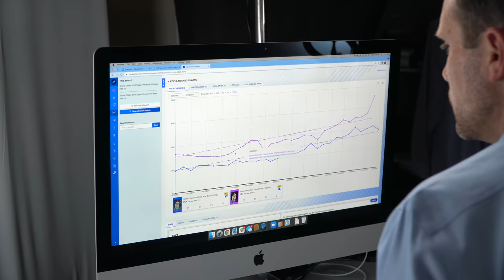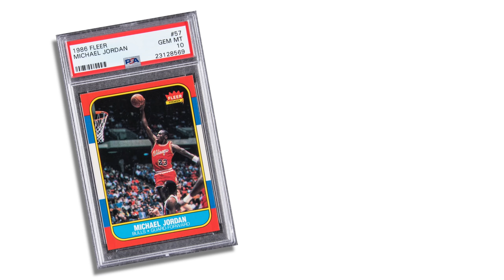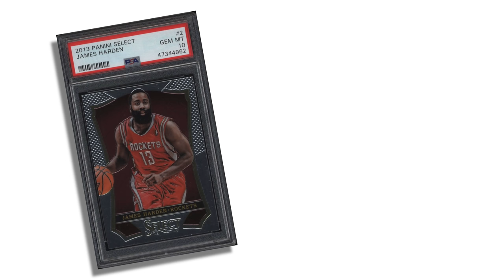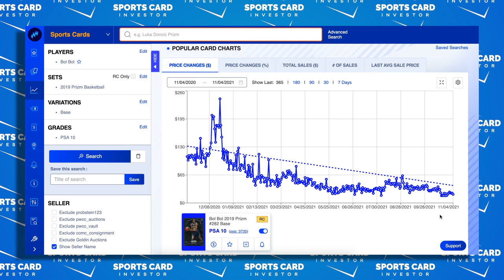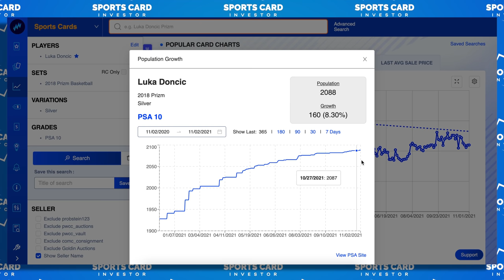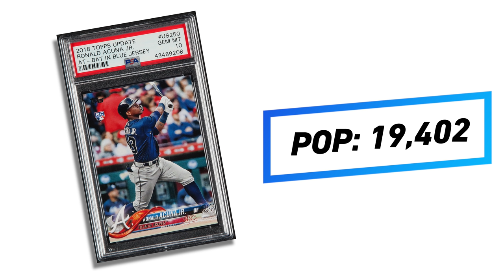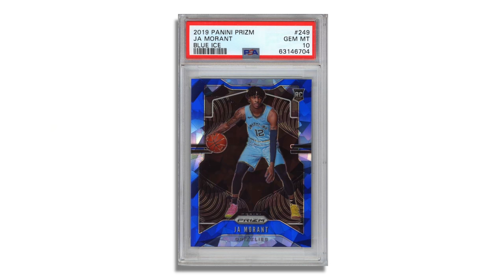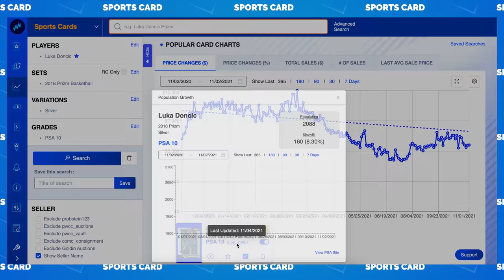Are Base Cards DEAD? 💀Is LOW POP Always Best?📈When is a Pop Count TOO HIGH? 😬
As card manufactures continue to increase print runs sports card investors are becoming weary of high pop base cards. Geoff gives you his thoughts on whether or not base cards are dead.

**eBay’s New Trading Hub Track card prices & your collection with Market Movers